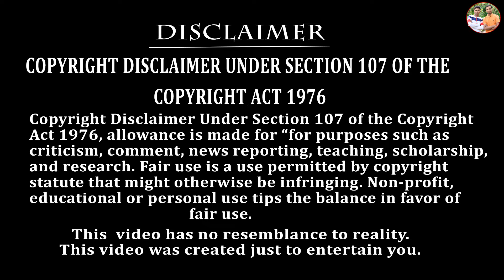এ কেমন মাছওয়ালা 🐟🎏|| পুকুরে মাছ চুরি করা 🪝🪝|| Mach Comedy 🦈🦈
এ কেমন মাছওয়ালা 🐟🎏
  ভিডিও কেমন লাগলো comment করে জানাও